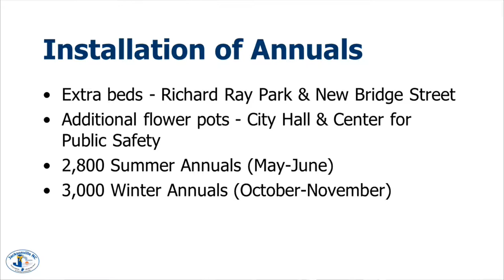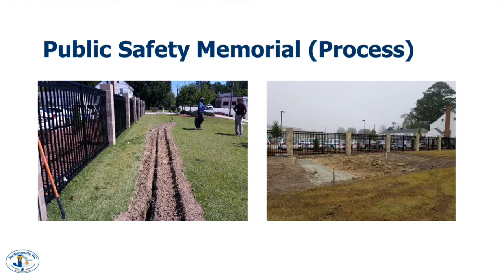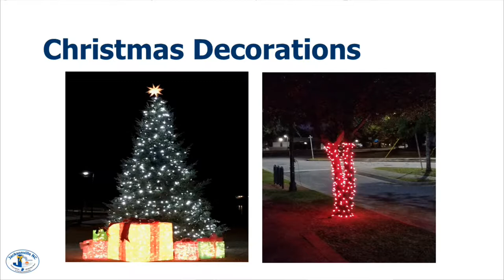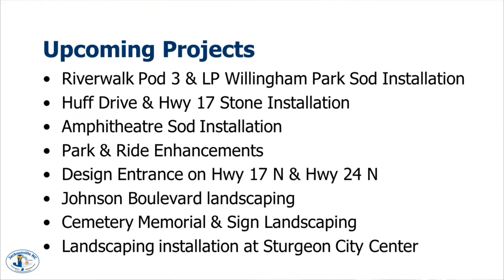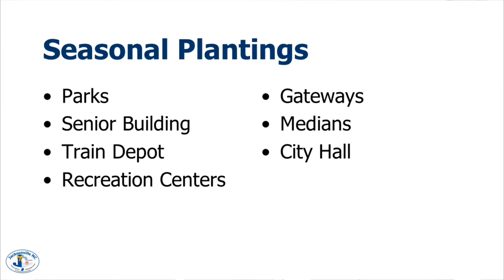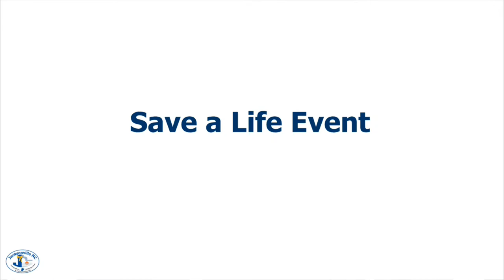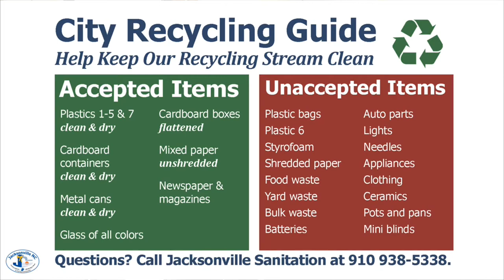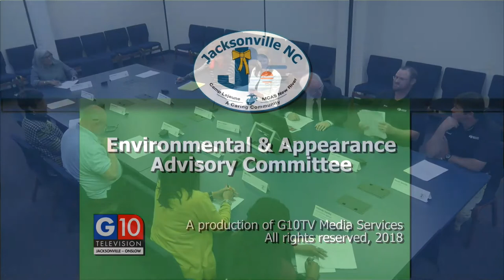Environmental Appearance & Advisory Committee - April 5, 2018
Regular meeting of the Environmental & Appearance Advisory Committee, held April 5, 2018 in Meeting Rooms A & B at Jacksonviille City Hall.